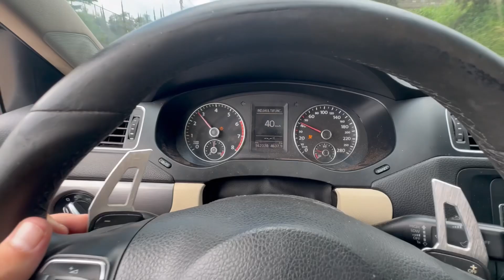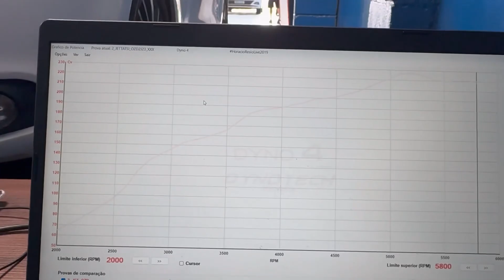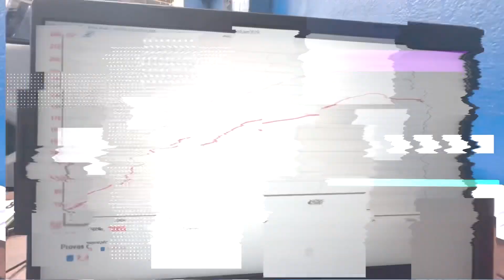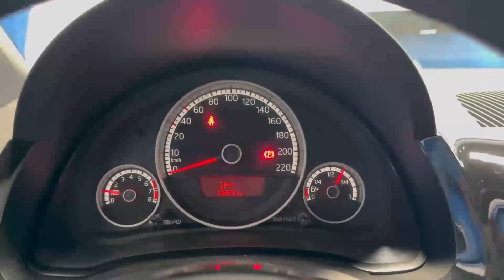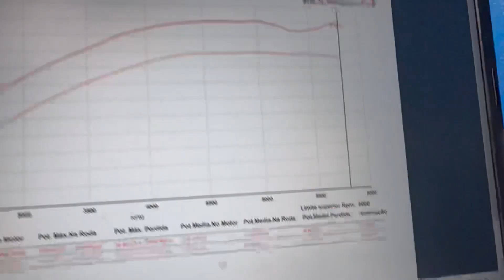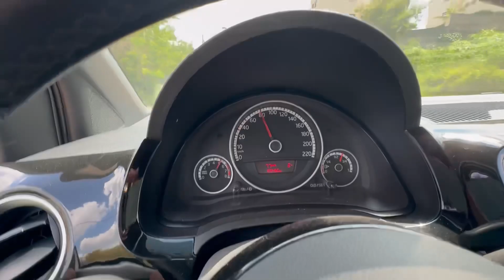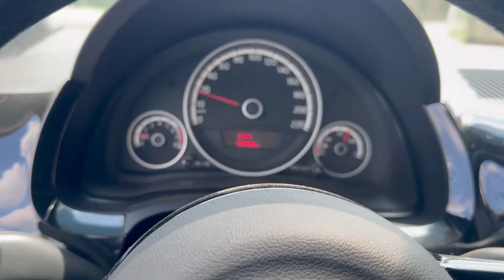JETTA TSI & UP TSI GANHANDO MUITOS CAVALOS NO REMAP!